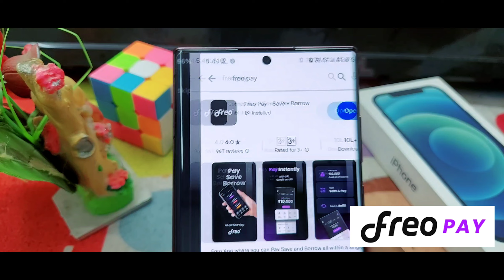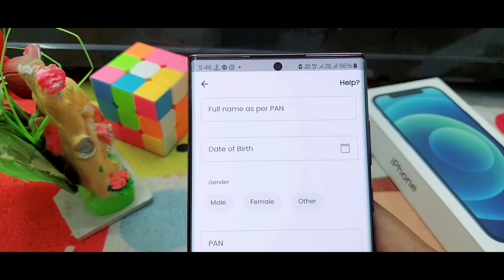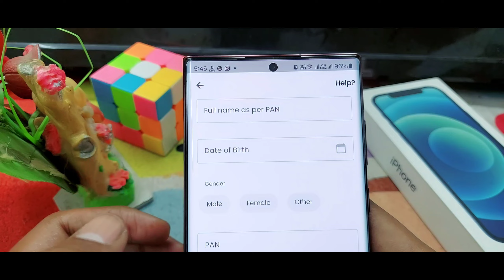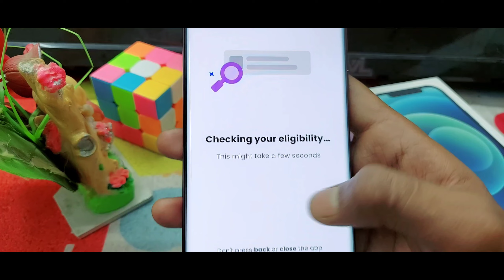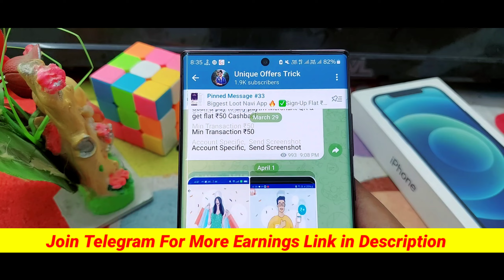Freo Pay Later Activate Kaise Kare 2024 | freo pay later loan kaise milega | loan app fast approval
Your Queries.."

freo pay later activate kaise kare
freo pay later loan kaise milega
freo pay se loan kaise le